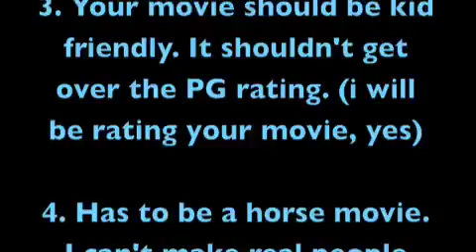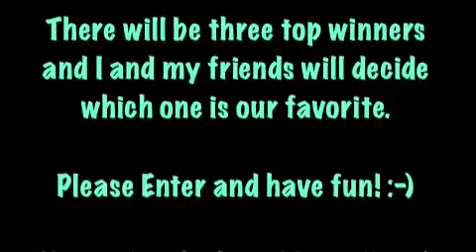A Movie Trailer Contest (PLEASE WATCH)(READ DESCRIPTION TOO)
Please enter. I do need permission from all of you, if you are the winner to have full rights to using your idea. When the judging is over I will PM the winner, asking if they want their winning to be made known and for permission to using their idea's in my own movie.
I will NOT use the other movie trailers as ideas to a movie.

From the winner's movie trailer I will use-
Names
Plots
maybe the same horses if I have them

But I will give FULL credit of the movie to the winner and will sub.
Have Fun! :-)